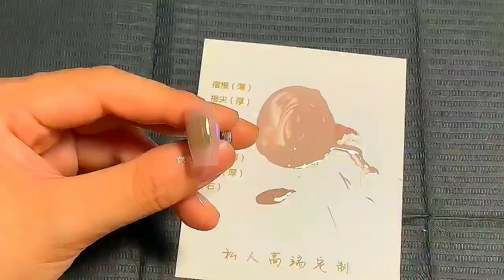[26]Nude color with sparkling diamonds, nail art